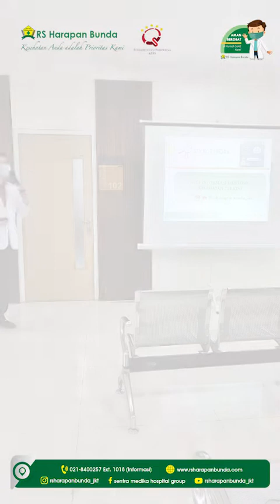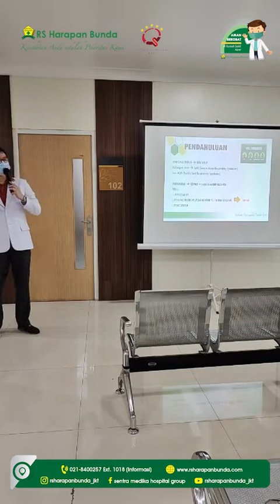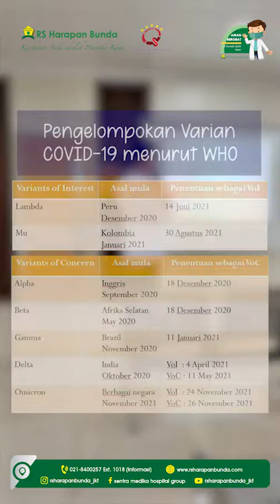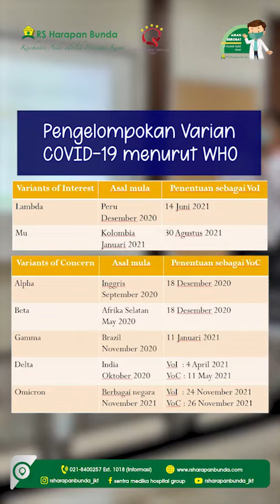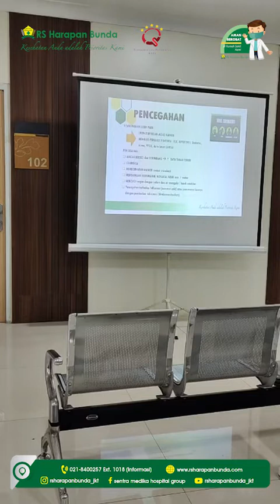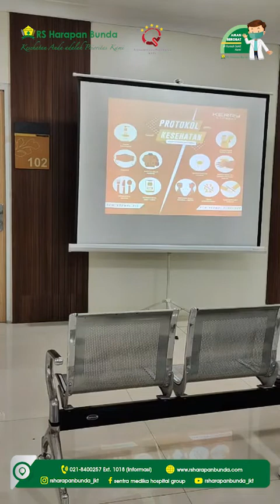Update Varian COVID-19, Omicron & IHU | dr. Adrian Hartanto | RS Harapan Bunda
Hi Healthy People!

Berdasarkan pengelompokan variannya, WHO membedakan virus SARS CoV-2 menjadi 2 kelompok yaitu Variants Of Interest (VOI) dan Variants Of Concern (VOC).

Variants Of Interets merupakan varian dengan perubahan genetik yang diprediksi atau diketahui mempengaruhi karakteristik virus seperti: penularan, keparahan penyakit, pelarian kekebalan, pelarian diagnostik atau terapeutik dan menyebabkan transmisi komunitas atau beberapa COVID-19 kasus/cluster di beberapa negara dengan peningkatan prevalensi relatif atau dampak epidemiologis lainnya untuk menunjukkan risiko yang muncul terhadap kesehatan masyarakat global

Sedangkan Variants Of Concern adalah varian yang memenuhi definisi VOI dan melalui penilaian komparatif, telah dikaitkan dengan satu atau lebih perubahan berikut pada derajat signifikansi kesehatan masyarakat global:
a. peningkatan transmisibilitas atau perubahan merugikan dalam epidemiologi COVID-19, atau;
b. peningkatan virulensi atau perubahan presentasi penyakit klinis, atau;
c. penurunan efektivitas kesehatan masyarakat dan tindakan sosial atau diagnostik yang tersedia, vaksin, terapi.

Dalam hal ini WHO telah menggolongkan Omicron sebagai Variants Of Concern karena sifat virusnya yang cepat menyebar & kemungkinan memiliki dampak yang cukup berat untuk kesehatan. Sedangkan jenis IHU yang ditemukan di Prancis masih digolongkan dalam Variant Under Monitoring (masih dalam penelitian)

Yuk Healthy People, bersama-sama kita cegah penyebaran Virus COVID-19 dengan menerapkan protokol kesehatan agar Pandemi ini segera berakhir.

Keep Healthy and Happy!